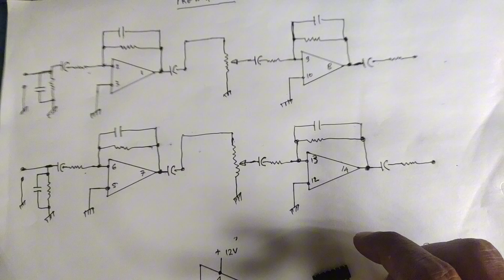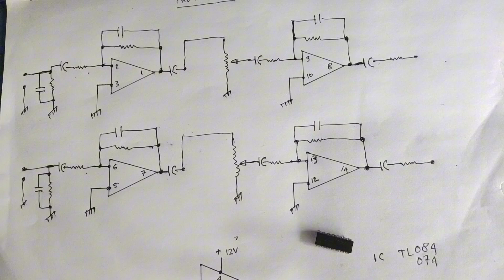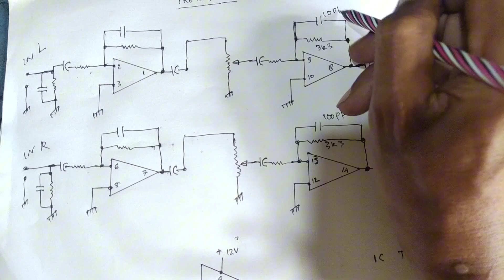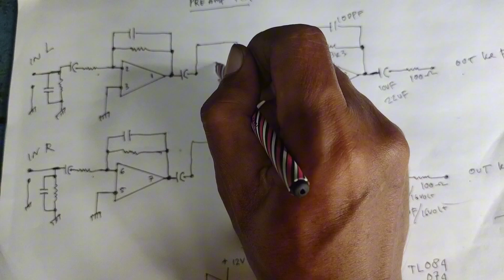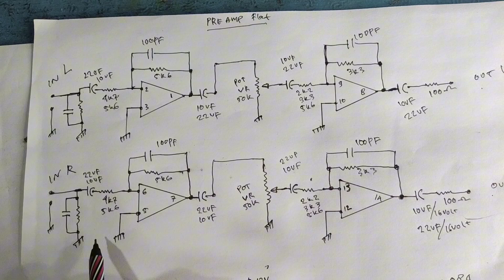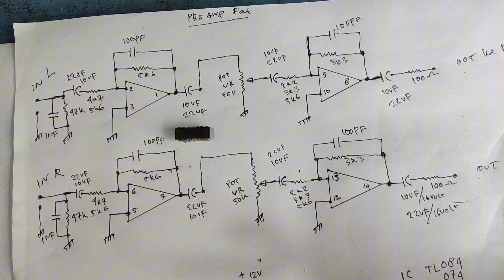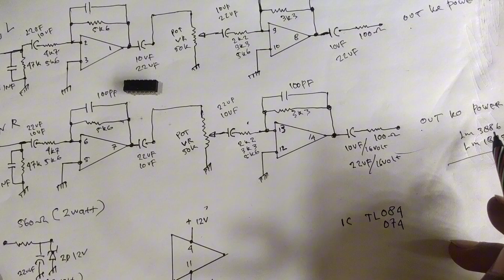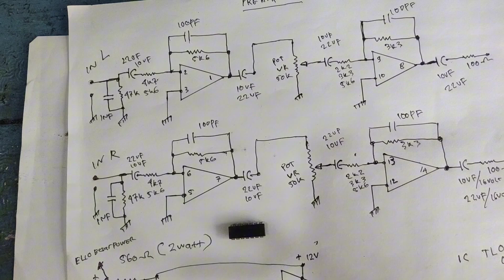schematic preamp flat by yoxx robinson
info pemesanan speaker flat
jgn lupa klik super thanks supaya chanel sy lebih berkembang

Shopee

terimakasih
wassalam
yoxx robinson